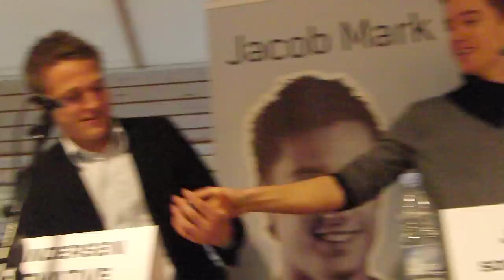Nephew og Jacob Mark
Med favnen fuld af Nephew-citater, charmerede SF Køges kun 18-årige spidskandidat Jacob Mark sig ind i alles hjerter ved Køge Handelsskoles store Vælgermøde!